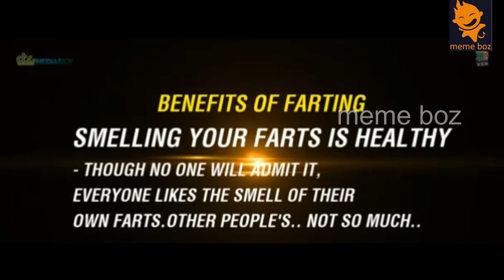டர்ர்ர்..டமால்..வாயு..குசு சோதனைகள் குசுவாசம் குசு போட்டுக்களமா|FARTING BOOM wasted &busted moments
Fart benefits
Tells you if your diet is balanced. A diet that includes lean proteins, vegetables, fruits, and grains is considered balanced and healthy. ...
Reduces abdominal pain. ...
Improves colon health. ...
Reduces bloating. ...
Identifies food allergies or intolerances. ...
Signifies a healthy gut. ...
Sounds a health alarm.